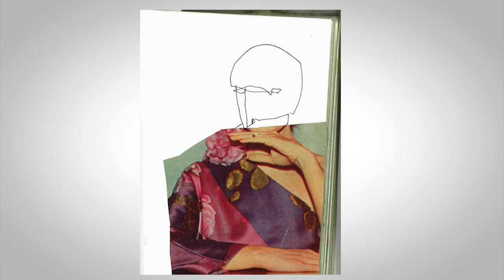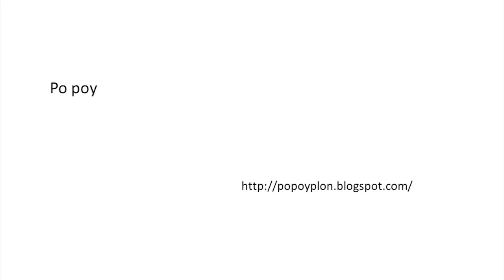Ilustración contemporánea y poesía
Docente: María Vidagañ Murgui (Universidad de Zaragoza)
La literatura y la ilustración llevan caminos paralelos en las creaciones de muchas artistas que están rompiendo esquemas tradicionales en su forma de generar poéticas, desde las artes visuales y la escritura.